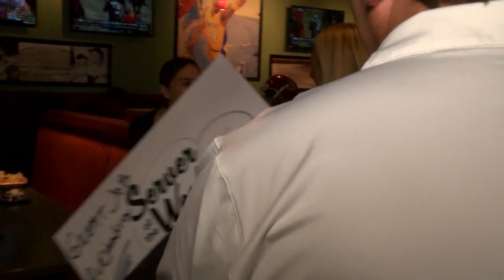Server of the Week: Burgers and Beer